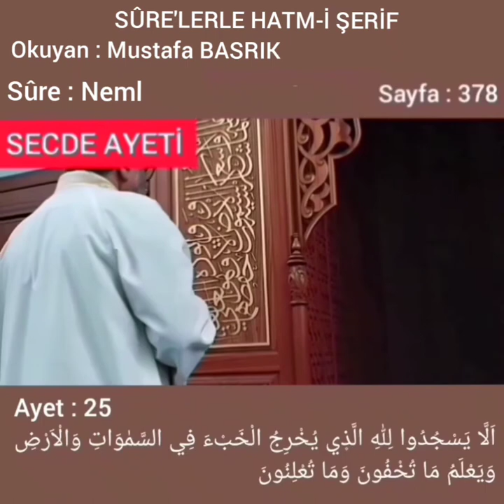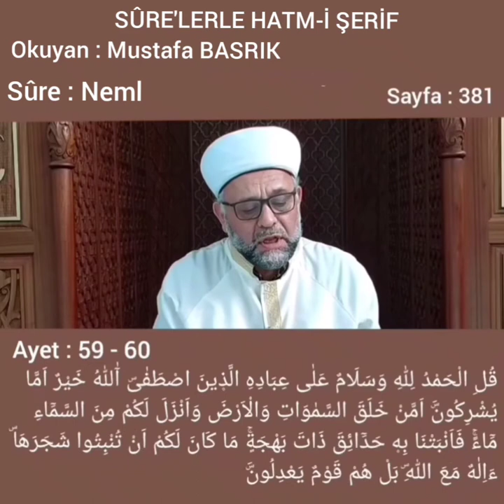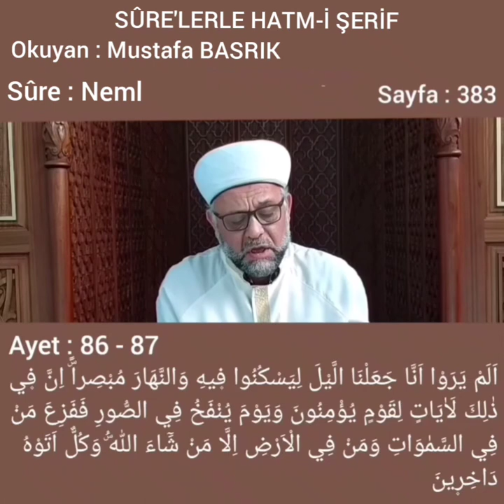MUSTAFA BASRIK/ 27-NEML SÛRE'Sİ TİLÂVETİ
SÛRE'LERLE HATM-İ ŞERİF